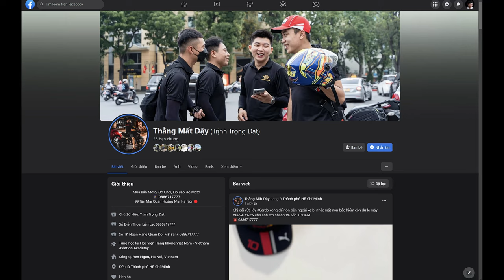[Vlog] Nghỉ lễ 30/04 về Phan Rí Cửa, Bình Thuận